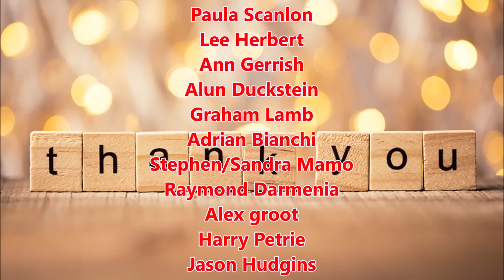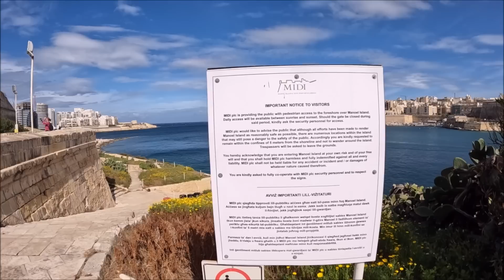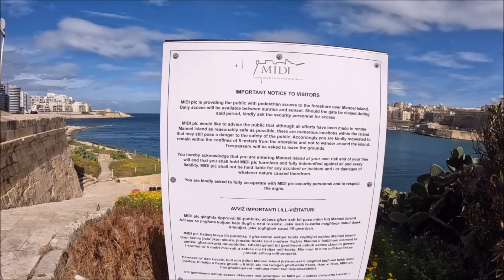What Happened To Manoel Island Project ? Manoel Island in MALTA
Lets take a look at around at Monoel island what could be a beautiful nature reserve in a jungle of concrete?? With the best views. But is it the quiet before the storm ? In June 2000, the government signed a public deed of emphyteusis handing over Tigné Point and Manoel Island to MIDI plc for the development of a tourist and yachting centre. But after many twists and turns whats happeing now !!